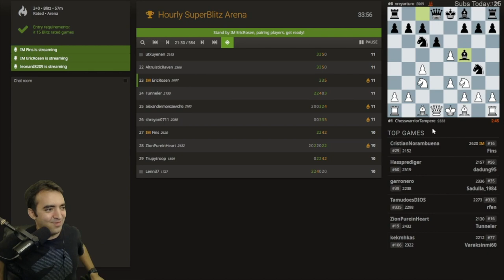My Dramatic Chess Finish to 2021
In this video, I play my final chess games of 2021 as part of the Hourly SuperBlitz Arena tournament on lichess.org. I late-joined the tournament and tried to win it with fun gambits and hyper aggressive chess. It was a fun and intense finish to 2021...
0:00 Mouseslip ATTACK in the Grand Prix Attack
4:00 Stafford Gambit REFUTED
6:53 Accidentally Berserked a 2300 (Falkbeer Counter Gambit)
12:10 Closed Sicilian leads to OH NO MY QUEEN
15:12 Queen’s Gambit Declined leads to intense endgame
20:23 Benoni Gambit Accepted leads to FUNNY LINE
23:10 Blackmar Diemer Gambit - RYDER GAMBIT
25:00 Trying to be tricky with the Petroff Defense
28:09 Attempted Englund Gambit Trap leads to crazy endgame
32:10 MOST AGGRESSIVE London Opening
36:22 Facing the Scotch Game Anderssen Attack
41:45 London Opening 16 MOVE DESTRUCTION
42:40 My last chess game of 2021
47:07 I missed forced checkmate
47:39 John Bartholomew ROSEN TRAP

Eric Rosen
4579 Laclede Ave 205